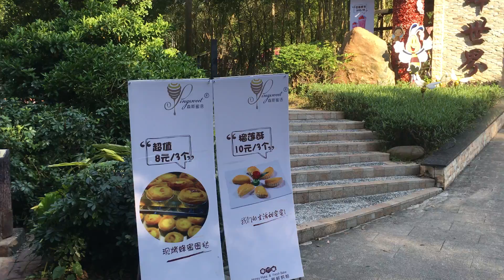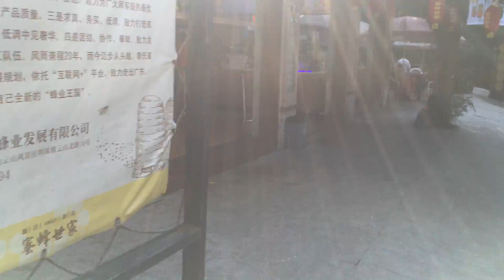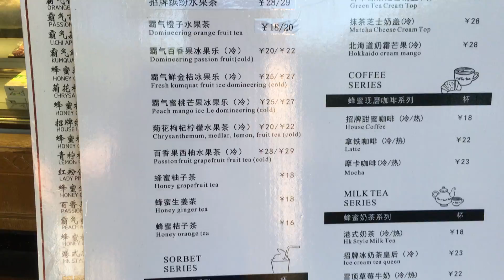名字没想好的国内日常21：广州白云山一日游P10蜜蜂世界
生活日常
日常
广州
白云山
桃花涧
山顶广场
能仁古寺
蜜蜂世界